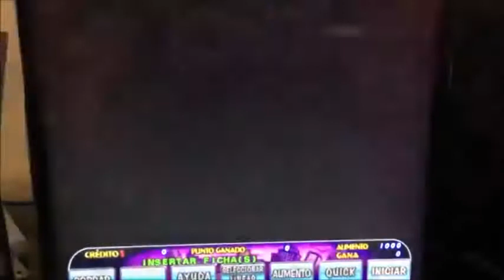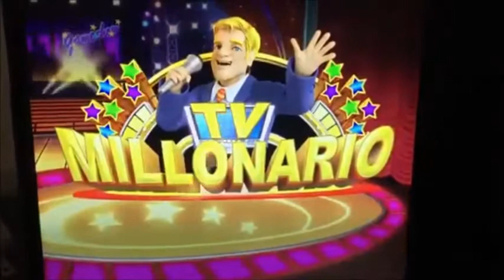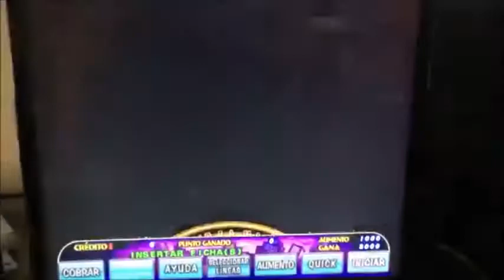tv millonario Rentagame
Rentagame es lider en Juegos Electrónicos, accesorios, repuestos y servicio técnico.